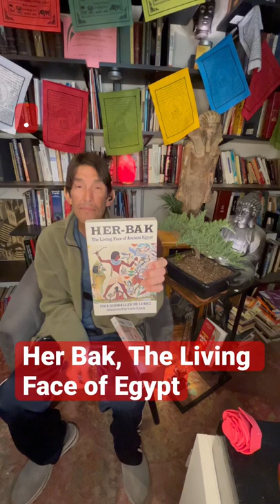Her Bak, The Living Face of Egypt by Isha Schwaller De Lubicz